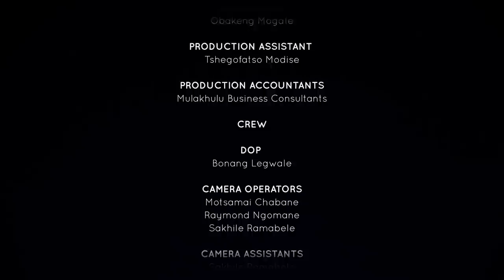I Changed Careers | Unpacked with Relebogile Mabotja - Episode 124 | Season 3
2 Guests share how they managed to completely change their careers and become entrepreneurs

Studio Guests: Neo Mahlangu & Themba Makamo